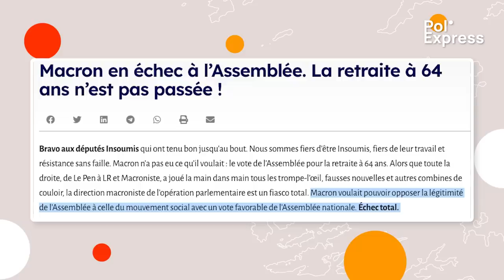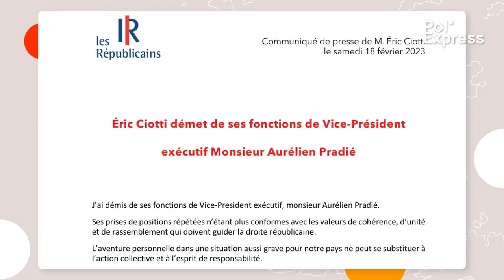BORDÉLISATION DES DÉBATS : la bonne stratégie, vraiment ?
Le chaos à l’Assemblée, la Nupes qui tangue, la France insoumise montrée du doigt et les Républicains qui s’enfoncent toujours plus dans la crise. C’est le sommaire du numéro 15 de Pol’Express.

00:00 Intro et générique
00:42 Le grand divorce entre le peuple et l'Assemblée
12:45 Pure Politique a besoin de vous !